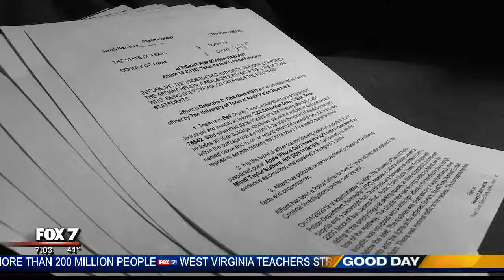FEBRUARY 20, 2019: FOLLOW UP ON CO-WORKER KILLED 7AM